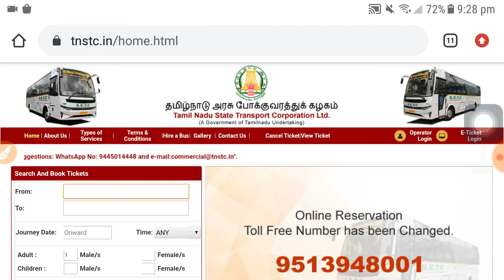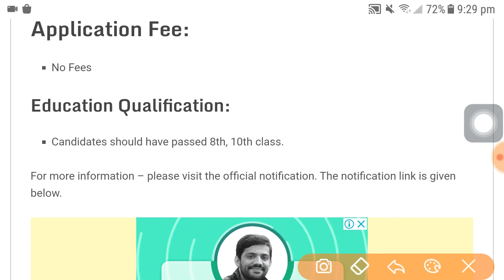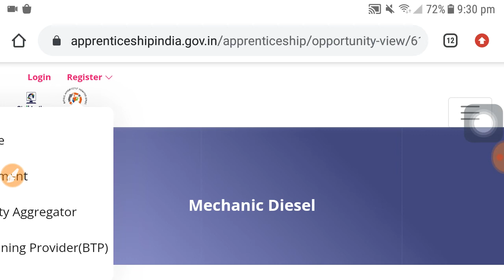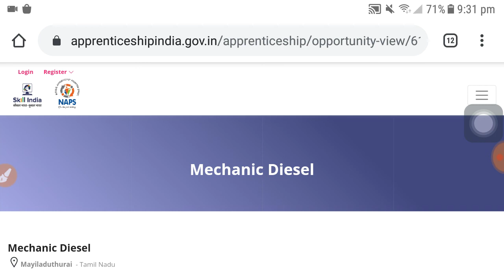Trasport department recruitment 2021, sarkari naukari, govt jobs new vacancy, job vacancy hindi